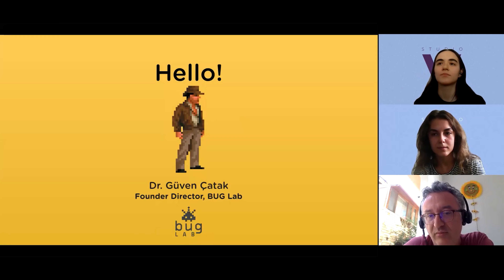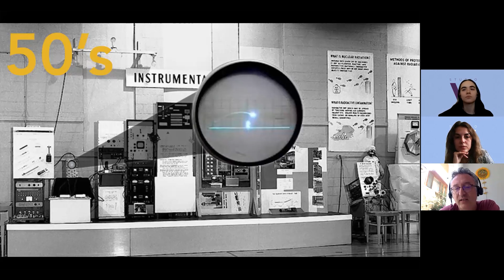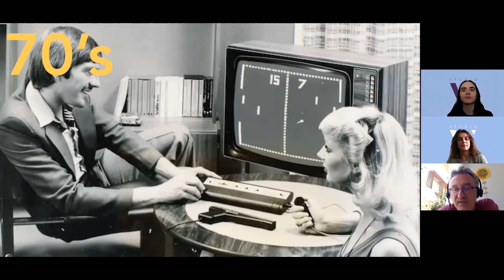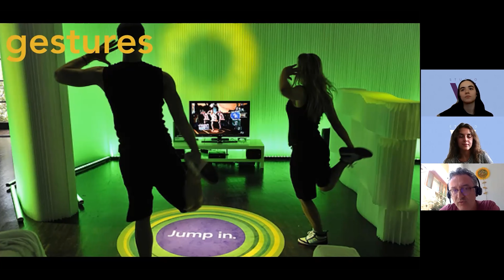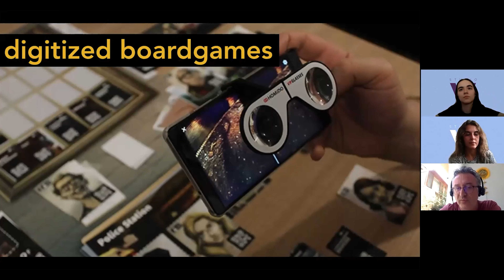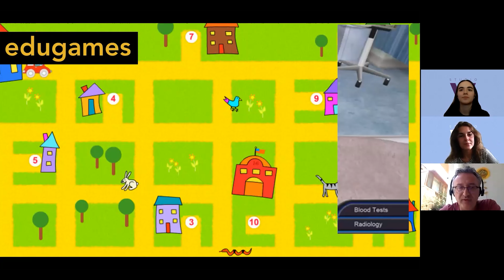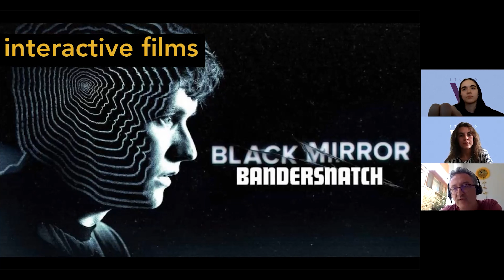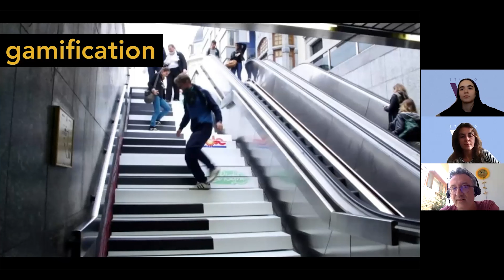Güven Çatak ile Sohbet | Sanat Bizi Birleştiriyor II | Studio V ODTÜ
Sanat Bizi Birleştiriyor, farklı disiplinlerden sanatçılarımızla bir araya gelip tasarım ve sanat alanında fikir paylaşımları yaparak bir söyleşi ortamı oluşturduğumuz bir etkinliktir. SBB-2 söyleşilerimiz sanatta tasarım ve kompozisyon konseptimiz üzerinden ilerledi.

Studio V KESİT'in ikinci sayısını okudunuz mu?